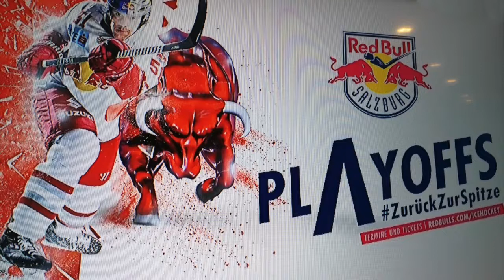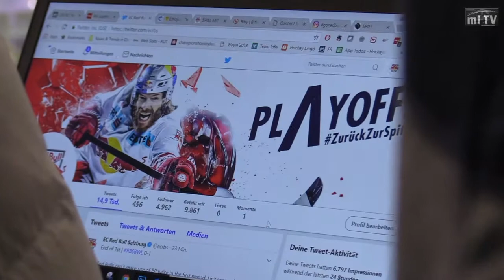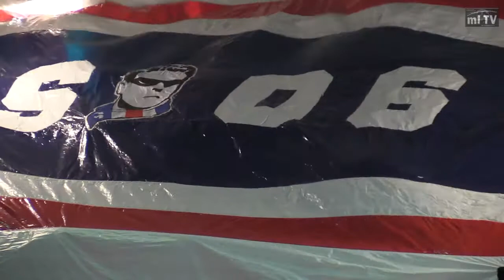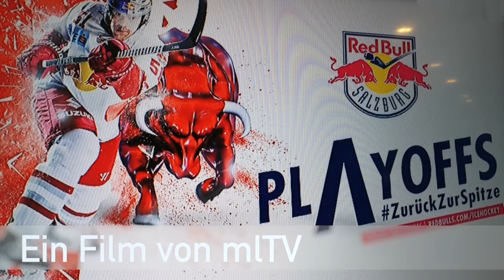Eishockey Play off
Eishockey Play off Halbfinale Salzburg:Linz 2018